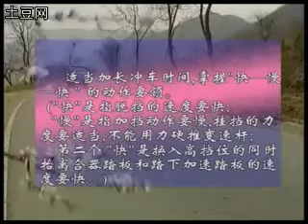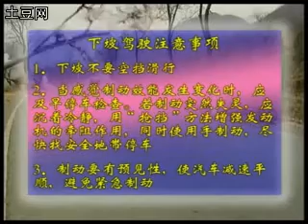坡路及山道駕駛技法